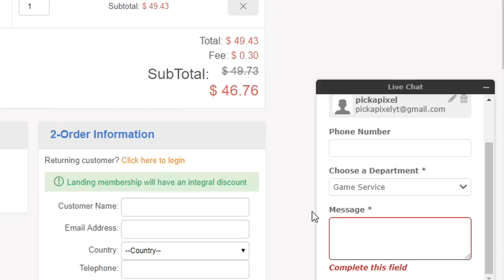*OMG* TITANIUM WHITE MUDCAT GXT! | Unlocking ALL Rocket Pass 4 TIERS in Rocket League!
We're actually here for the release of a Rocket Pass! What are you favourite items?